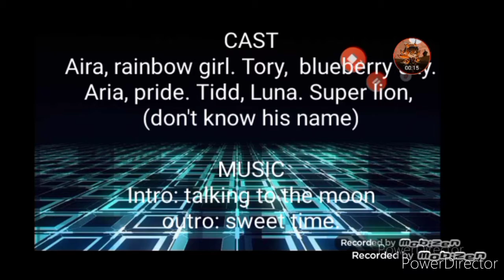calvaria special power part 1, season 13 episode 3